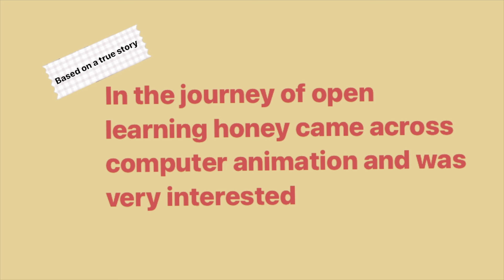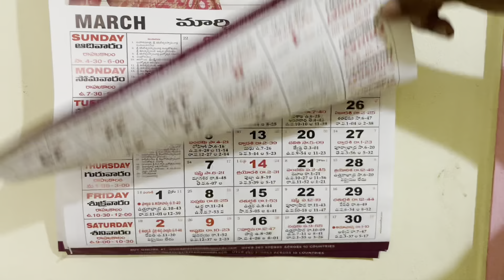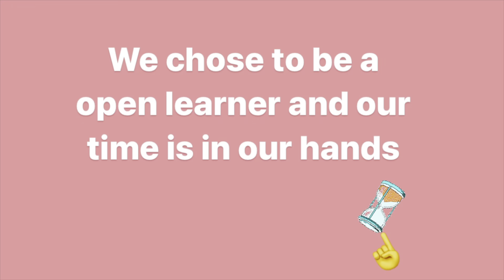[Aarohi Shorts] A Story Of Open Learning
This video is part of a series of short films made by the Aarohi Community. As such, these films are based on true stories, but they may be fictionalized in places to aid story telling. Aarohi Shorts is one of the many learning projects undertaken by the Aarohi Community.